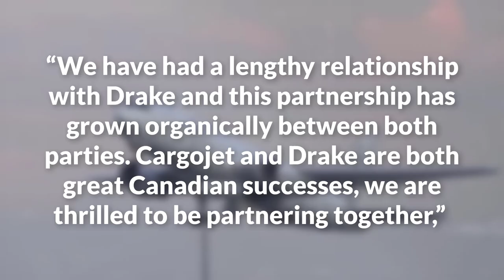Drake’s $185M private jet designed by Virgil Abloh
The Canadian-born rapper seems unbothered by the fact that an alleged video of him touching himself leaked on social media this week.